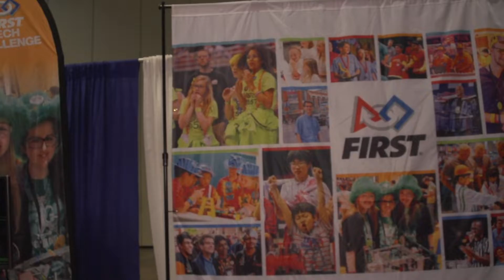STEM - FIRST Robotics - I/ITSEC 2019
In this video, we learn more about how the STEM robotics program can be life-changing for participants.